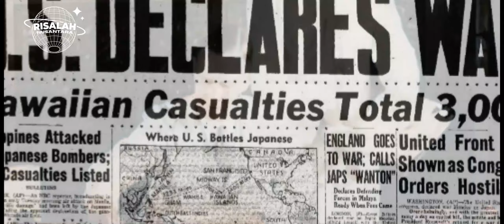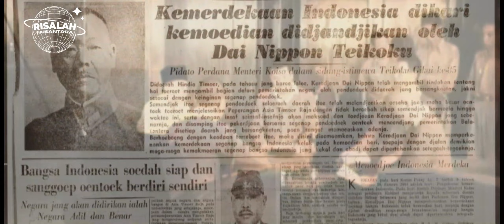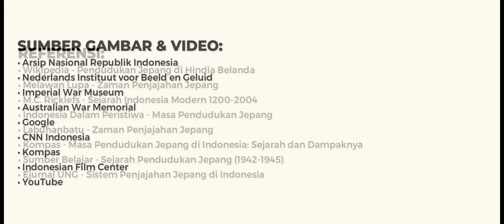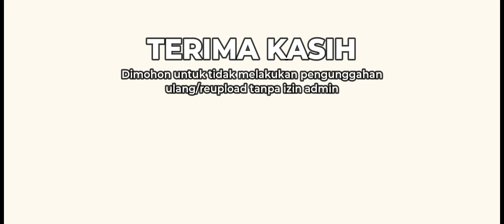Masa Penjajahan Jepang di Indonesia tahun 1942-1945 | Pearl Harbour hingga Kemerdekaan Indonesia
Penjajahan Jepang di Indonesia membawa banyak hal kepada rakyat Indonesia, dan dampak-dampaknya masih dapat dirasakan hingga hari ini. Namun, karena datangnya pasukan Jepang di Indonesia, rakyat pribumi menjadi lebih sengsara, tingkat pendidikan yang lebih rendah, dan wanita-wanita muda yang dijadikan budak. Dimulai dari awal, yaitu dari Perang Jepang dengan Prancis di Indochina, tragedi Pearl Harbour, menyerahnya ketiga negara Sekutu, perlakuan Jepang di negara-negara Asia Tenggara, hingga menuju kemerdekaan Indonesia, semuanya lengkap, akan dibahas di video pendek ini.

82 tahun berlalu, yaitu pada tanggal 8 Maret 1942, semenjak Belanda menyerah tanpa syarat oleh Jepang, maka Jepang memiliki kontrol penuh atas daerah Nusantara.

(* Melawan Lupa - Zaman Penjajahan Jepang
(* Indonesia Dalam Peristiwa - Masa Pendudukan Jepang,
    dan masih banyak sumber.

R I N U S A  |  2 0 2 4